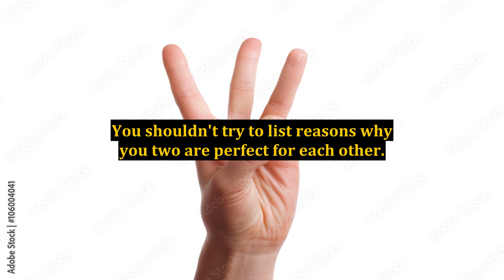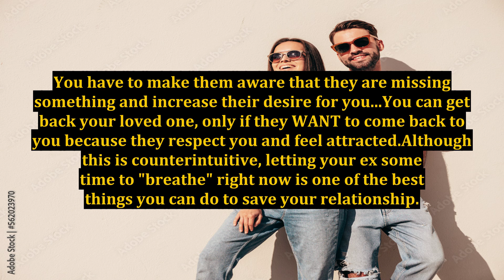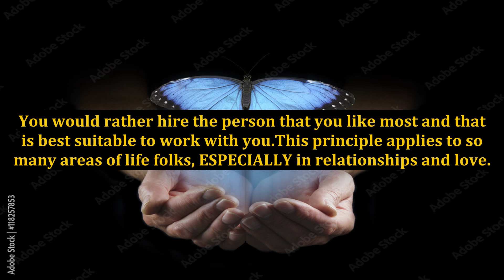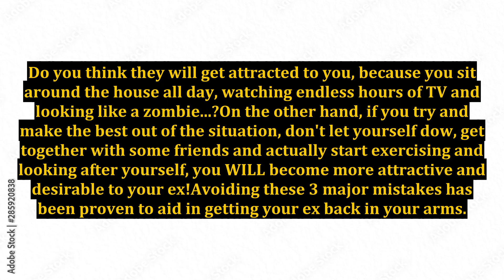3 Deadly Mistakes Which Will Kill Your Chances of Ever Getting Your Ex Back - Avoid at All Cost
3 Deadly Mistakes Which Will Kill Your Chances of Ever Getting Your Ex Back - Avoid at All Cost